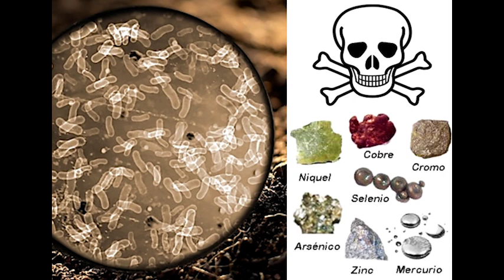los desechos orgánicos ++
Sustancias que pueden descomponerse en un tiempo relativamente corto, como las conchas de frutas o verduras,  restos de comidas, hojas,  papel, estiércoles de animales, entre otros. Los restos orgánicos son fácilmente convertibles en compost. Reciclar residuos orgánicos para obtener compost, nos ayuda a luchar contra el cambio climático.